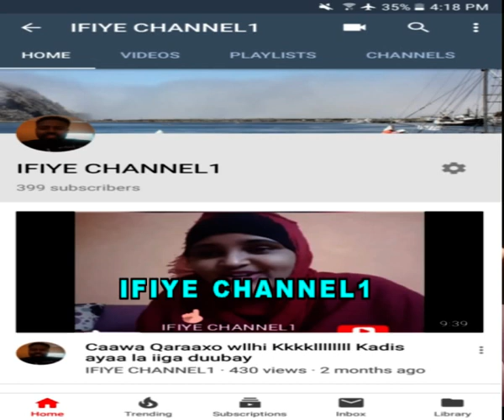Daawo Waxa Aan Dareemo Marka Xaaskeyga Ila Joogto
Waa Channel ka faallooda arrimaha qoyska, xalinta khilaafaadka, isku soo dhowaanshaha qalbiyada kala fog.
Fadlan nagu xirnow mar walba.